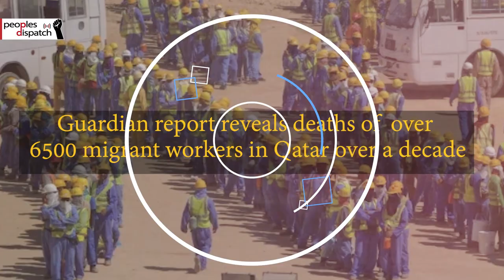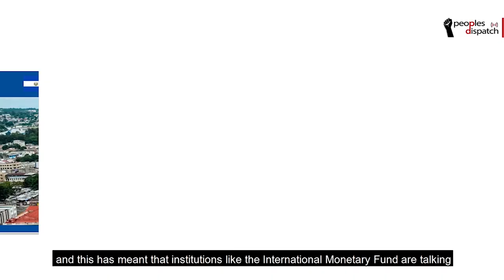Daily Round-up| New Report points to “extrajudicial execution” of Palestinian man and other stories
In today’s episode of the Daily Round-up we look at a report by Forensic Architecture confirming evidence of the “extrajudicial execution” of a Palestinian man by Israeli forces, a strike by Bus drivers in the UK to demand fair pay and compensation, the reopening of detention facilities for migrant children in the US, a report by the Guardian revealing the deaths of over 6,500 South Asian migrant workers in Qatar, and the growing economic and institutional crises  ahead of the upcoming legislative elections in El Salvador.